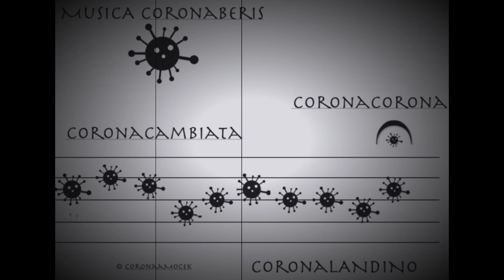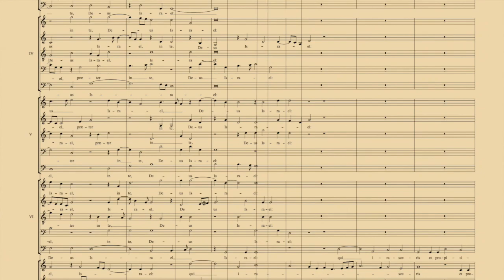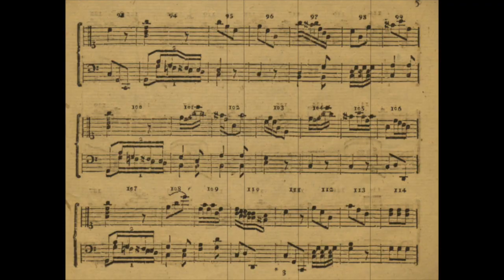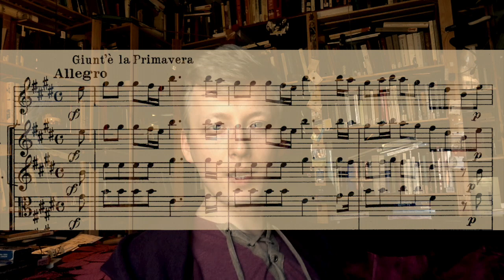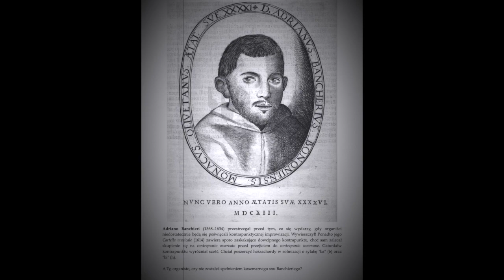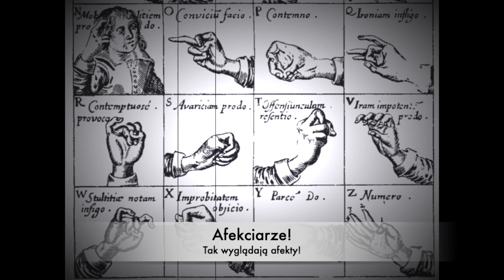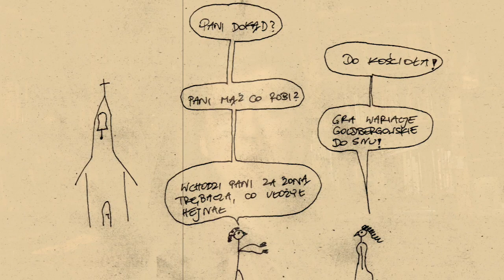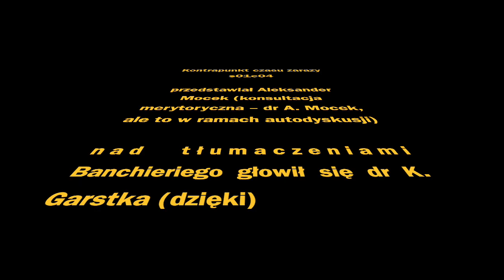Jak być geniuszem? Kontrapunkt, intuicja, improwizacja i kombinatoryka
Jak XVII-wieczne maszyny robiły muzykę i czemu powinno cię to obchodzić // Jak uczono Bacha i Mozarta // Skąd się bierze improwizacja i dyminucja // Kontrapunkt dla genialnego wirusa i człowieka // Komuś tu odbija palma contrapunctorum // I ty możesz zostać kompozytorem, jeśli kości zostaną rzucone // Znowu Athanasius Kircher i Adriano Banchieri // Czemu żona muzyka nie chce, by mąż był ptaszkiem // Robię różne gesty, bo znowu ta teoria afekciarstwa // Mam retorykę w nowej części ciała // Kontrapunktyczny e-learning // Koronawirus to uczynił // Muzyka dawna i Mocek mędrkuje // Nawet na kwarantannie się wymądrza

Odcinek czwarty wychodzi z założenia, że geniusz ma dobrą maszynkę obliczeniową, która działa trochę jak arca musarithmica Athanasiusa Kirchera (1650). I że takiej metody był w stanie Leopold jej nauczyć Rieplem Amadeusza. I że geniusz żongluje dźwiękami tak, jak każdy inny by mógł. Odcinek sprzeciwia się ideowo pojęciom inwencji i weny, trochę zahacza o problemy podziału na praktykę i teorię, nawołuje do wzmożonego wysiłku – i tłumaczy, dlaczego kontrapunkt wymyślono przed uchwaleniem konwencji genewskiej. 49 pomysłów na dyminucję kadencji w "Cartella Musicale" Adriano Banchieriego, różne XVII-wieczne gesty palcami i pojazdy po instrumentalistach u Johanna Kuhnaua w "Szalbierzu muzycznym". Galeazzi nie tylko dla skrzypków. Utyskiwanie na retorykę muzyczną i historiozofię dziejów, ale tym razem mam retorykę w innej części ciała .

Prezentuję ja, Aleksander Mocek.

00:00 Spis treści i po co muzykowi mózg
01:27 Geniusz i jego możliwości. Romantyczne wizje
03:31 Nie chodzi o kompozytorów!
04:15 Anatomia tworzenia muzyki i krańce systemu
06:50 Konkursy geniuszu i tour de force
08:30 Arka muzarytmiczna Kirchera i kombinatoryka
09:49 Musica mirifica i Würfelspiel
13:50 Traktaty Riepela i Galeazziego
16:32 Traktat Portmanna (1789) i poprawianie Mozarta
18:33 Moje uczenie organistów polskich
21:18 Kogo się uczy inwencji i co to jest praktyka
23:17 Czy nie jesteś muzykantem?
24:22 Kuhnaua „Szalbierz muzyczny” i ptaszek
26:32 Drwienie z basso continuo i Banchieri
27:07 Intuicja muzyczna
31:03 Intuicja chirologii i chiromancji
31:50 Co nas psuje? Oświata!
36:10 Conforti, Coclico i Banchieri
37:30 Konkluzje o intuicji i geniuszu
41:47 49 kadencji/klauzul Banchieriego